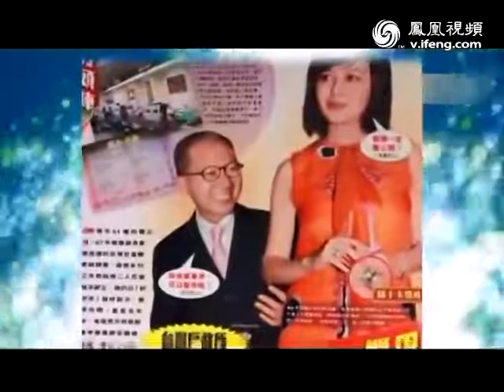关之琳性感现乳沟露臀 与毛宁贴脸热聊